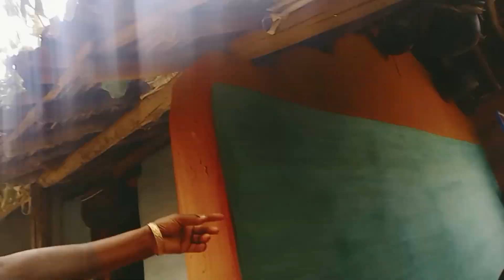May 15, 2023